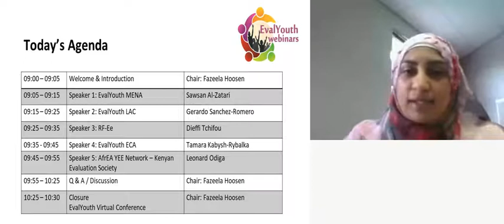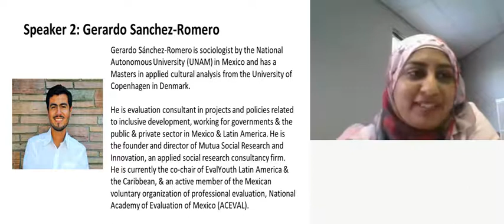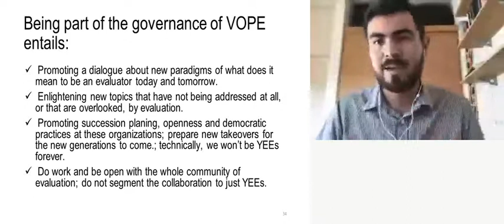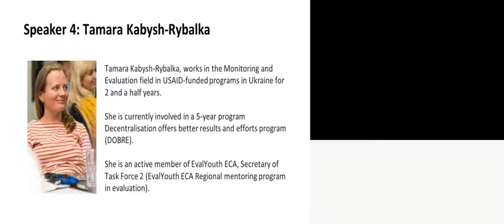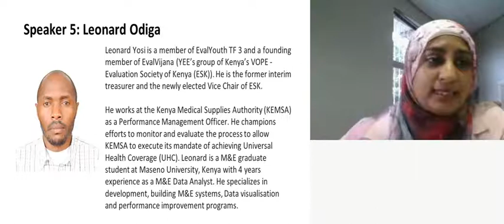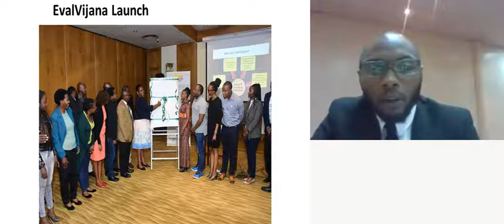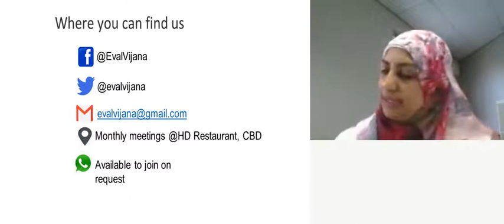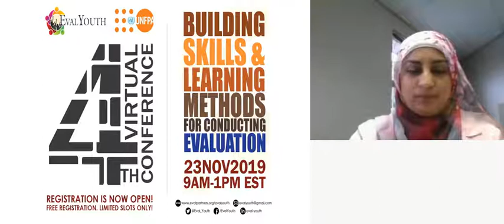[Spanish] Sharing lessons learnt from being involved in the governance...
Sharing lessons learnt from being involved in the governance of the regional networks & VOPEs" on 19th November 2019 from 09:00 - 10:30 am (GMT -5) New York time.